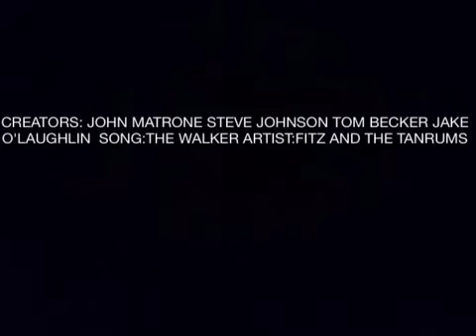Day in the life of a Bonner Prendie student Romania blog 8t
This is a brief video showing what it's like to be a bonner prendie student